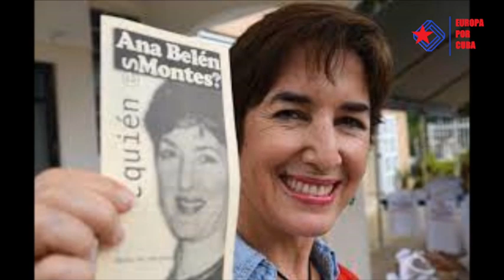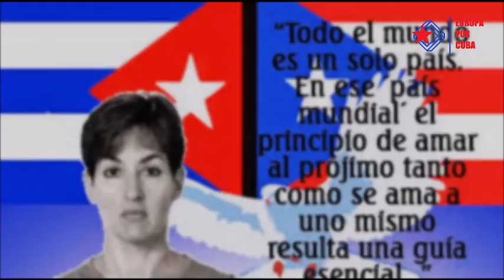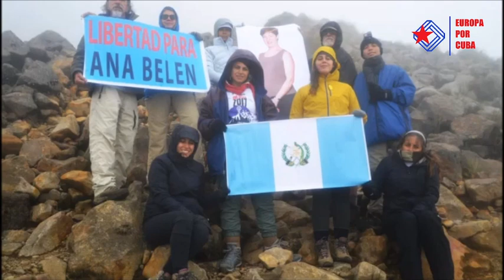Especial EuropaxCuba - Ana Belén Montes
Solidaridad con Ana Belén Montes.